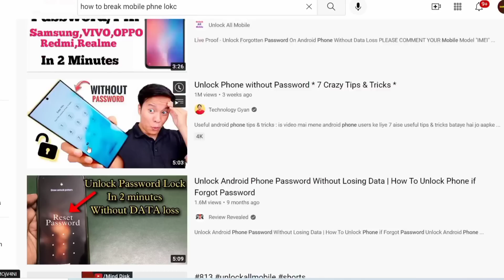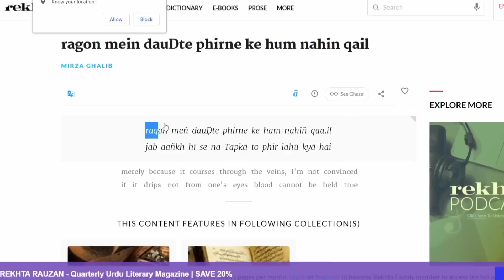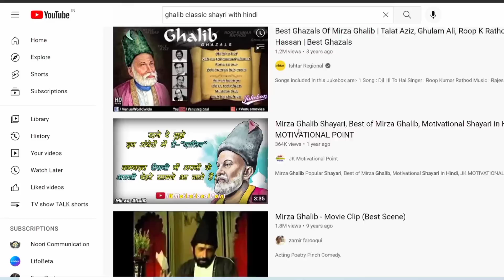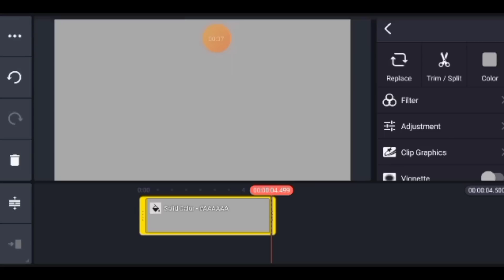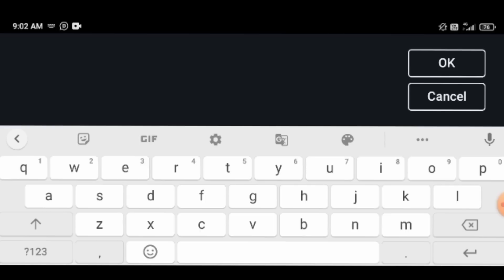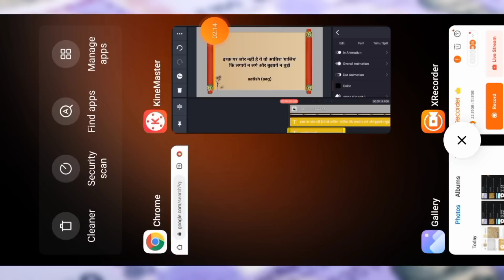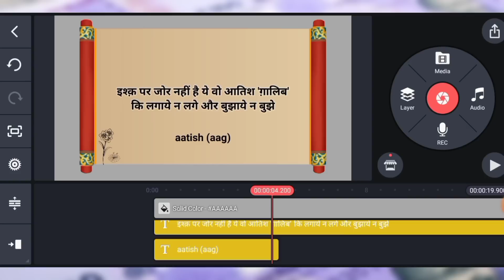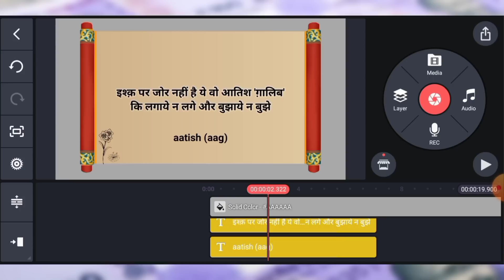OMG!🤑Earn ₹45,000/month | Copy Paste YouTube, Google || Unique Strategy 2022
Is video me hamne competition se hatkar ek unique Copy Paste method bataya hai jahan pr aap without competition tezi se grow ho payenge aur earn karenge...

isse pahle ki is video ko dekhne ke baad competition create ho aap sabse pahle is video ko puri dekhkar kaam start kariye so that aap ko competition ka saamna na karna pade. Because jis topic, category ke bare me is video me bataya gaya hai abhi isme bilkul bhi competition nahi hai but yes is video ke baad competition create hone wala hai...

In this video I have explained a unique method, topic where you can grow esiliye without competition by the way we are always online to explain you how you also can earn a lot of money from internet.

Thank you